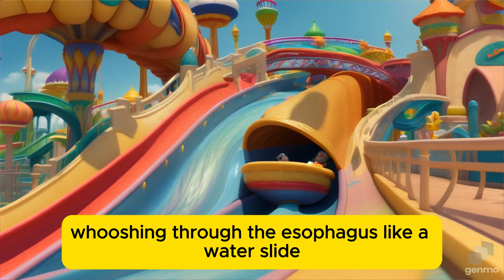pizza 🍕 journey story . digestive system